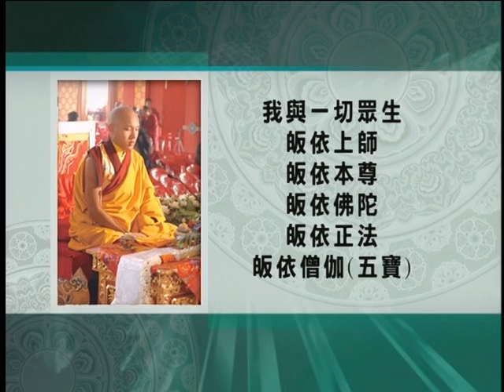2007年宗門實修法座 第十七世大寶法王開示 大寶法王烏金欽列多傑 四不共加行 DVD2-3 生命基金會 LD043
2007年宗門實修法座 第十七世大寶法王開示 大寶法王烏金欽列多傑 四不共加行 DVD2-3 生命基金會 LD043

附註：觀看此影片，不代表已得法王口傳，也不代表已得實修此法的授權。

生命傳播文化志業基金會
助錄廣播，功德無量。亦歡迎自行翻錄流傳

戶名：生命文化基金會

服務電話：
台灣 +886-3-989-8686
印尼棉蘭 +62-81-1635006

本會一切法寶，免費結緣，絕無託人義賣募款，敬請明察

地址︰基隆市七堵區南興路148號

300新竹市北區北大路346號13F之1

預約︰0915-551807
Fb︰ 林卡家石墨烯床墊專賣店
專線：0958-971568